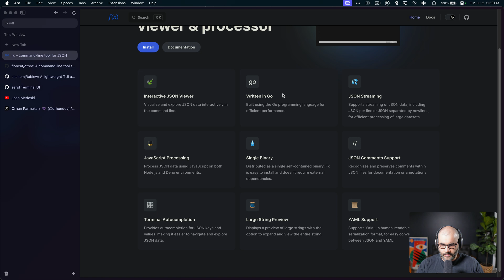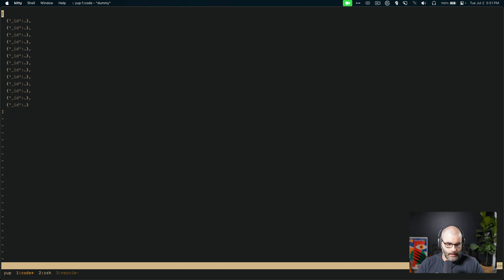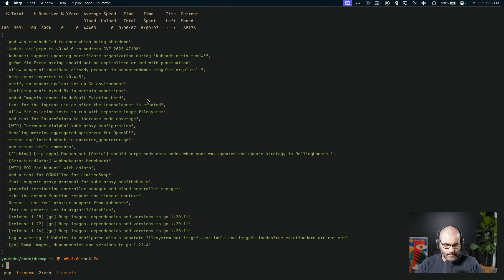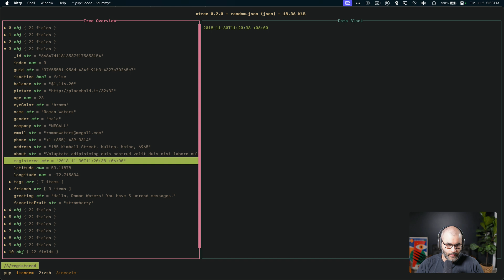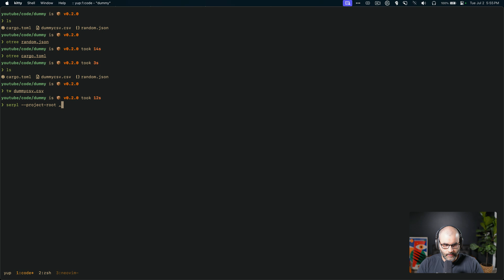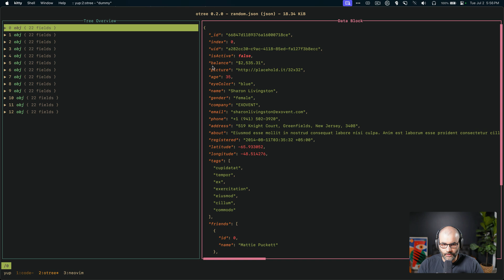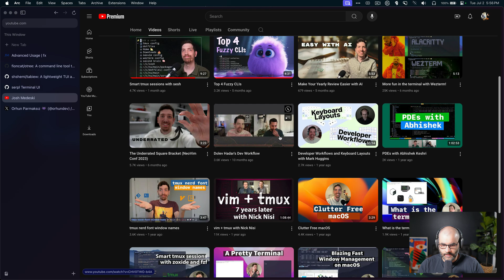CLI Tools For Visualizing Data